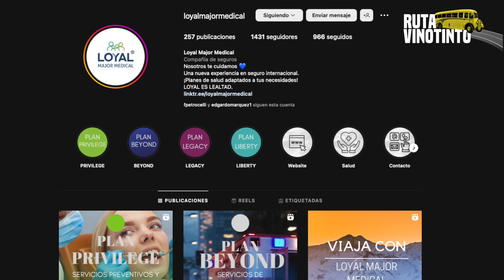DECLARACIONES VINOTINTO: HABLÓ EL DT. FABRICIO COLOCCINI Y TELASCO SEGOVIA // SUDAMERICANO SUB 20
Nuestro equipo:

Dirección y conducción: Fernando Petrocelli (@fpetrocelli)
Co-Producción: Juan Andara (@JuanAndaraR)
Co-Producción: Juan Tamayo (@JuanTamayo0805)
Asist de Producción: Dario Durán
Postproducción: Juan Andara R.

DR